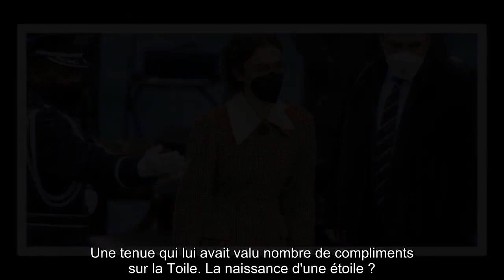✅ Kamala Harris : sa belle-fille de 22 ans décroche un contrat de mannequin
✍ Dans la famille Harris, je demande la belle-fille. Alors que Kamala Harris a marqué l'histoire en devenant le 20 janvier dernier la première vice-présidente des Etats-Unis, Ella Emhoff, sa belle-fille, présente pour soutenir celle qu'elle surnomme affectueusement "Momala", a été repérée par la célèbre agence de mannequin IMG Models, avec qui elle a signé un contrat ce vendredi 28 janvier, révèle le New York Times.  .La jeune femme de 22 ans, née du premier mariage de Doug Emhoff avec la productrice Kerstin Emhoff, s'est dite "assez surprise" d'avoir été contactée par IMG.  "En tant que personne qui, comme beaucoup de jeunes filles, avait des problèmes de confiance en soi, il est intimidant et effrayant d'entrer dans ce monde hyper concentré sur vous et le corps", a-t-elle par ailleurs déclaré, avant de faire part de son excitation quant à la diversité des modèles de l'agence à l'idée de "faire partie de ce changement".  .Ella Emhoff, un mannequin atypique ."Ce n'est plus une question d ...